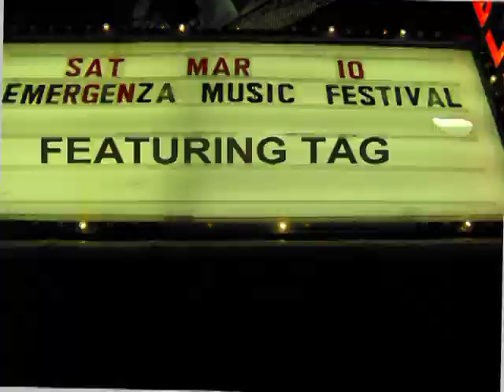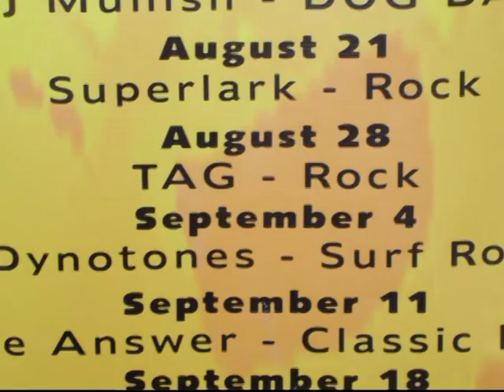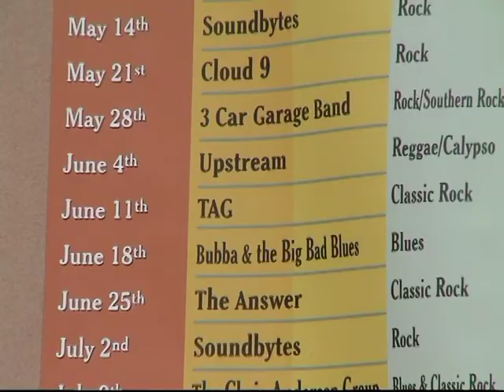2013 The Musicians' Tribute To John West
John West was the bass player in TAG (Terry Alexander Group) for many years. On August 9.2013, we lost John to a greater gig. This is my tribute.